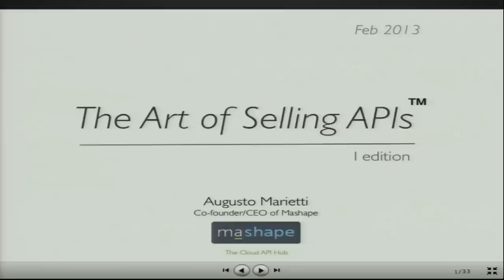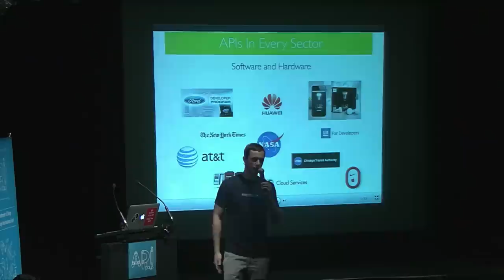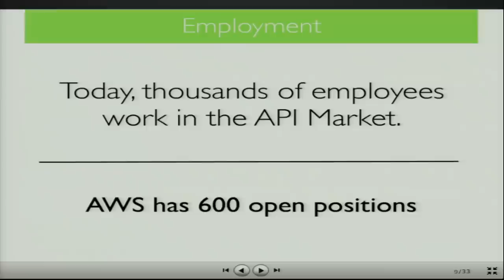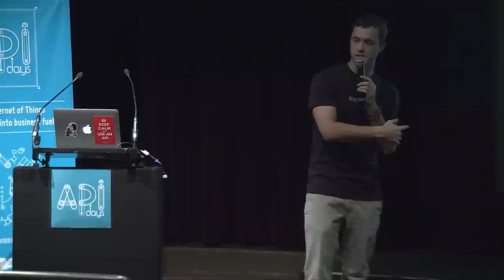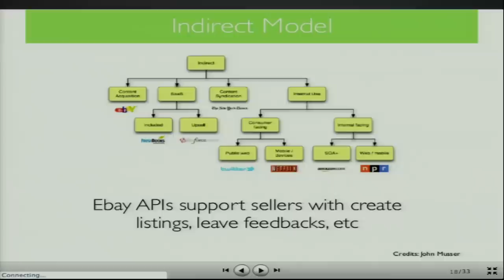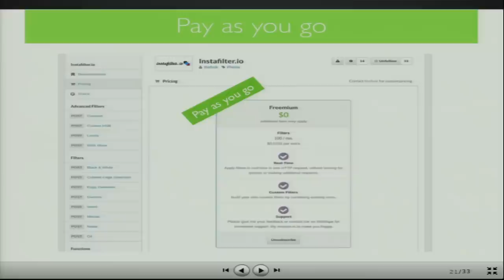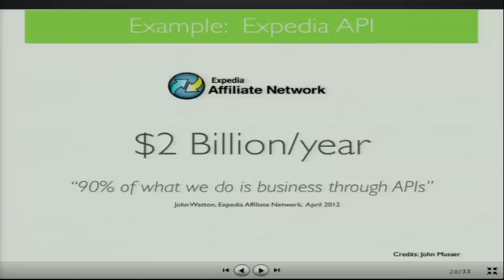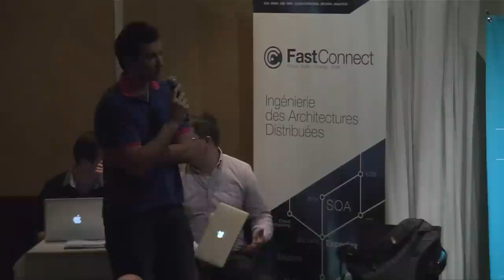"The Art of Selling APIs" Augusto Marietti, Mashape APIDays Paris 2013